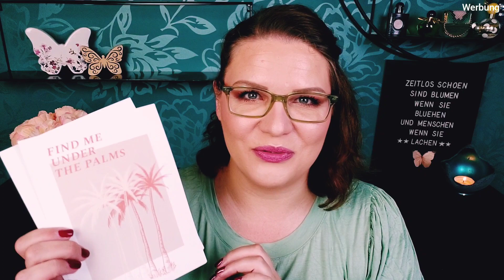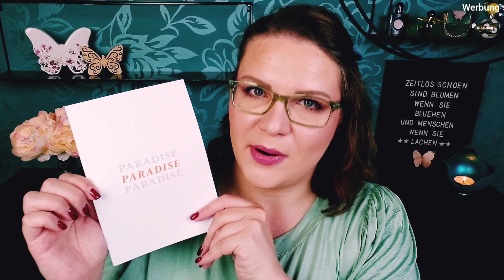PURELEI Mahina Club | Sand & Sea Edition | Unboxing Juli 2021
Unboxing des Purelei MahinaClub Schmuck-Abos vom Juli 2021 mit der "Sand & Sea" Edition

Hallo Butterflies,
erst gestern war ich einen Tag am Meer (ich wohne glücklicher Weise nicht allzu weit entfernt), habe den feinen Strandsand durch meine Zehen rieseln lassen und meine Beine in den sanften Wellen der Ostsee gekühlt. Es wehte eine leichte Briese durch mein Haar und es war Entspannung pur. Wie passend, dass Purelei in diesem Monat mit der "Sand & Sea" Edition auch noch den perfekten Schmuck bereit hielt, der mein Kleid wundervoll ergänzte.
eure 🦋 Nicole

Der Schmuck via Mahina Club von Purelei kommt monatlich zu euch nach Hause und enthält garantiert auch immer eine Kette. Man kann sich aussuchen, ob man Goldenen, Silbernen oder Roségoldenen Schmuck haben möchte und kann sich dabei auch monatlich umentscheiden. Der Mindestwert beträgt € 60,00.

Preis:
€ 25,00 / monatliche Abbuchung
VERGÜNSTIGUNGEN*

❤ My little Box:
Code: FRIEND52317

❤ Glossybox:
NICOLE-R2RG

(Du und ich erhalten jeweils 100 Punkte, die wir im Shop verwenden können)

CASHBACK*
❤ iGraal: